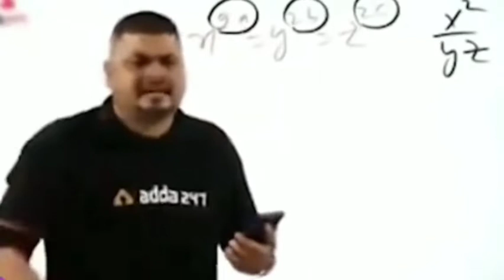Level 2 VS Level 54 | Who wins?? | Mini militia - Op gameplay| da2 | bot vs pro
mini militia
mini military
minimilitia